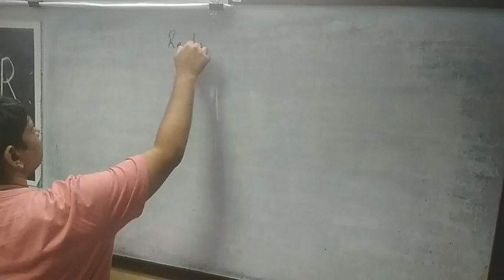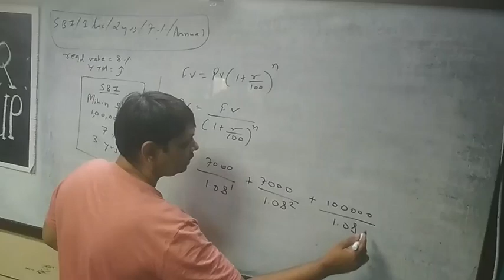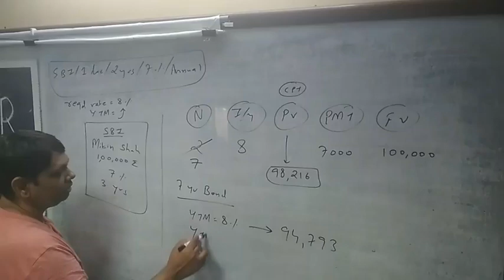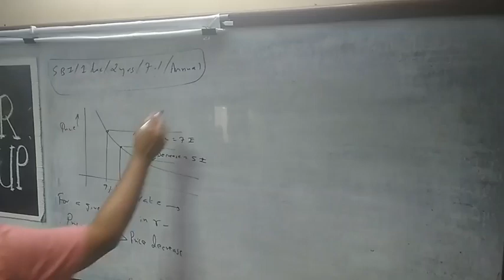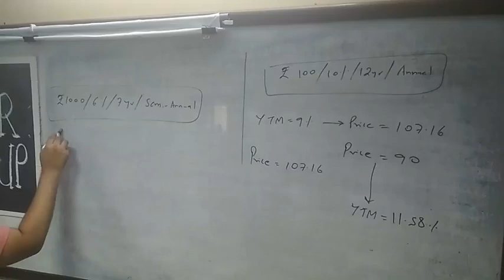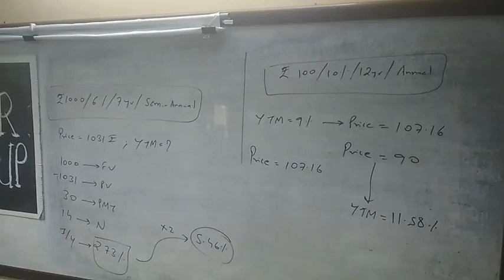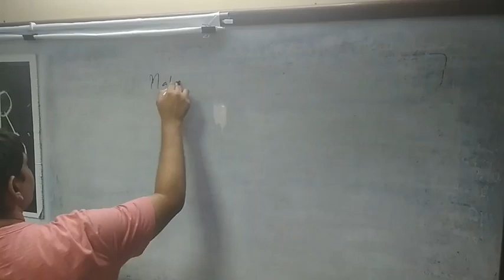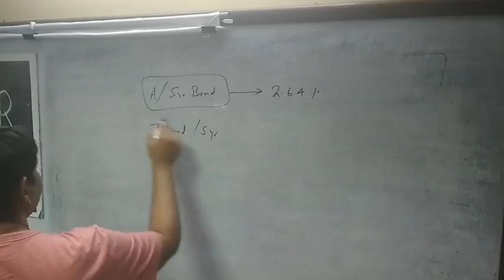Fixed Income / Valuation of bonds / 2025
foresight school : CFA | CFP | FRM | EXCEL | ENTRANCE EXAMS
Sessions Available On-line and On-site.